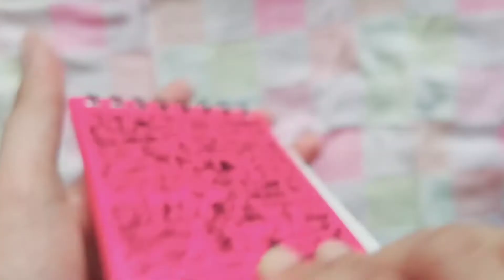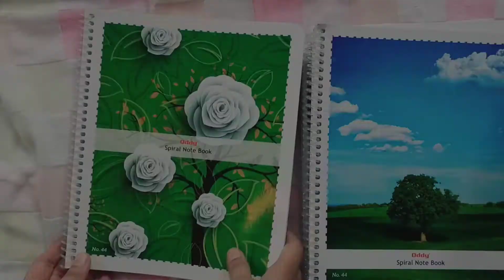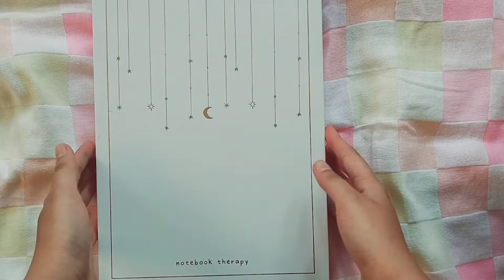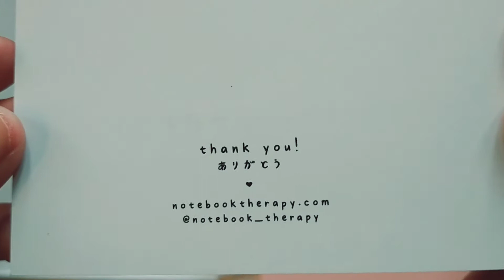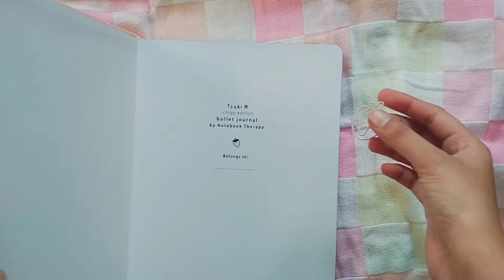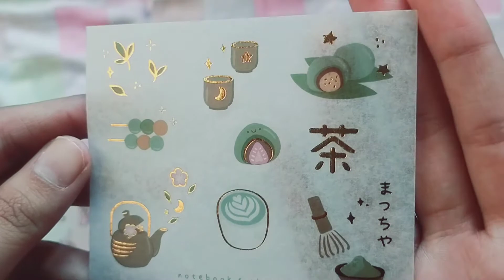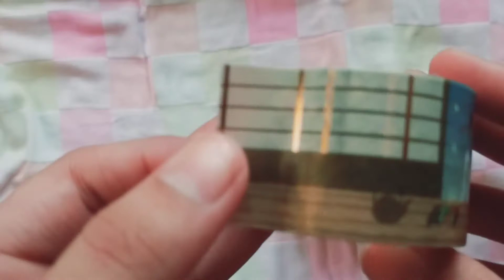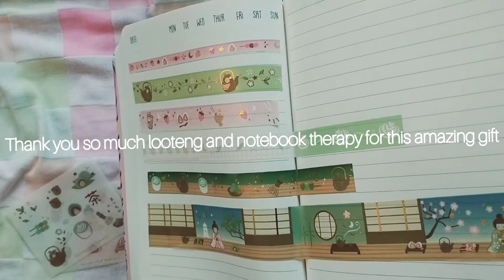Stationery Haul ft. Notebook Therapy | Giveaway gift unboxing | Relaxing music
Hey Everyone!🌸
(Notebook Therapy products at the end of the video)
I am so thankful to all of you for coming here. Here's a relaxing stationery haul for you. I also got a beautiful notebook therapy bullet journal and washi tape set from their tea party collection.
Grab you coffee and enjoy!💕

~Petrichor